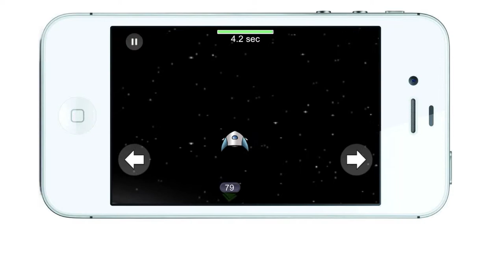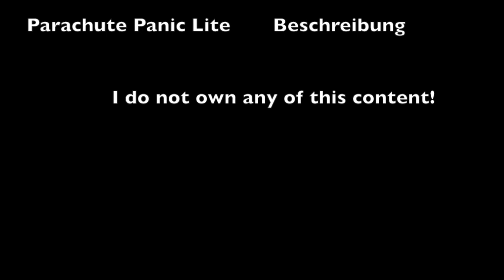Top 5 free iPhone Games Vol. 5# (Forgotten Classics)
Rights of the game content:
Penguflip - Gamua OG
Run! Lite - Arthur Ham
DizzyMIssion - RGSD
Topple - ngmoco, LLC
Parachute Panic Lite - FDG Entertainment GmbH & CO